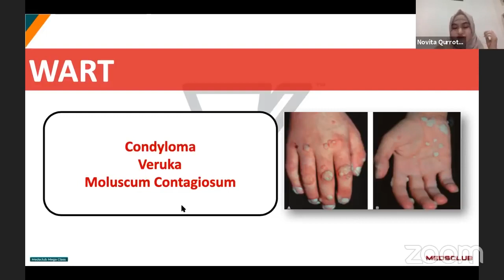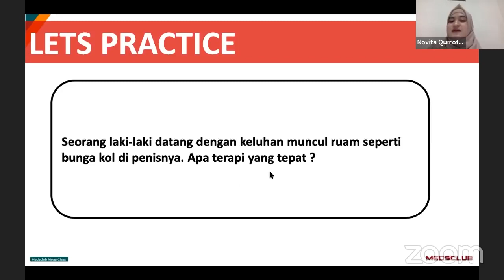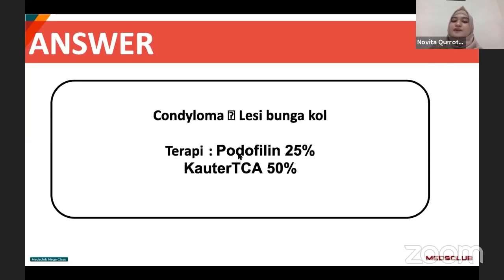Wart - Dermatovenereologi // MEDSCLUB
Hello Medsbuddies!

READY, SET, ONE SHOT!